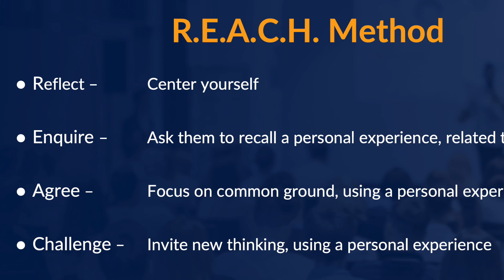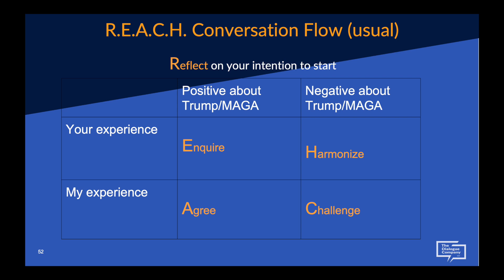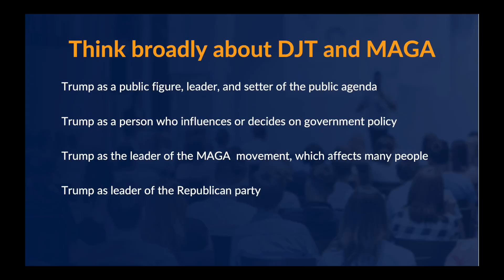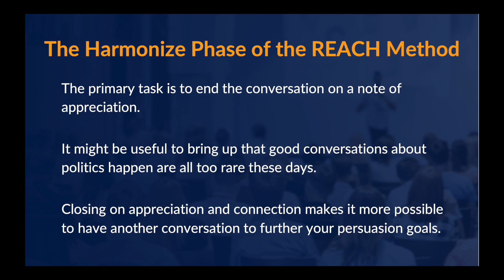Connect to Win Module 8, Lesson 9 - The Harmonize phase of the REACH method of deep canvassing.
Transcript:
this lesson is for people who are
pro-democracy probably progressives
probably white progressives who has
somebody in their Circle who
is likely to
vote but it's undecided about who to
vote for or is Trump curious not Trump
committed so at this point the harmonize
set we've talked about reflect calm down
we talked about inquire ask questions
we've talked about
agree tell stories that respond to their
stories about why they feel like they
feel that show you don't think they're
completely crazy we've talked about
challenge tell stories that highlight
how you feel now we're harmonized now
for the harmonized step where you're
going to close this off although this
might be extended several
conversations uh you might go back to
the structure this structure of this
conversation because talking to somebody
who is undecided so they probably have
had
experiences that make them not want to
vote for Mr Trump and so what you want
to do is to get them telling stories
about that what's some experience you
had that makes you ambivalent that makes
you not at 100% remember we talked about
motivational interviewing a few lessons
ago so if they're at seven out of 10 for
Trump you might say why are you not at
eight why are you not at nine what keeps
you from being at 10 and then they
answer that and you say what's some
experience you had that drives that
because you want this to be a
storytelling conversation now if you've
done all of these
steps your their experiences that make
them kind of pro Trump your experiences
that suggest Mr Trump your experiences
that suggest away from him and their
experiences suggest away from him now
you are collaboratively examining both
your and their
experiences so that we're reasonable
people trying to make a good decision
and so you might ask the question of how
do they balance the good and the bad how
do they think of
that not you're not in a contest you're
in a collaborative space of mutual
examination again remember M there Mr
Trump himself as a leader there's Mr
Trump and his policies and there's the
Maga movement because any of those might
be driving how they feel or how you feel
but the point is in this step is to get
them in touch with the part of them that
clearly exist that make them not want to
just go straight from Mr Trump they're
not they're Trump curious or undecided
they have that in them they're undecided
after all these after all these years of
Mr Trump it's useful to get in touch
with that so you can collectively
examine how do we feel about this
decision even though you know how you
feel you're trying to connect them with
the full range of feelings theirs and
yours that matter to this decision so
you also want to make sure
that if you when the conversation ends
and this might not be the only
conversation you have influence doesn't
have in one conversation you want to
express appreciation for them and for
this conversation because you canly have
had a really useful honest non divisive
conversation if you have stayed calm and
non-judgmental because they're somewhat
undecided and you are showing them
compassion and nonjudgment and so you
should Express appreciation for that and
maybe you want to talk about it again
influence doesn't happen in one
conversation all the time your point is
that you have created a collaborative
space where you're both examining your
experiences that push in both directions
and ultimately they're going to make up
their mind they grown folks but you're
trying to show them how you add all that
up and see if that leads them to add it
up in a different way than they're doing
now if you like the content of this
because that helps the algorithm push it
out to more people who might want to see
it anything you do in support whether
even a small Financial contribution to
this self-funded
project is helpful in making sure we can
continue this important work of
spreading compassion for the sake of
democracy